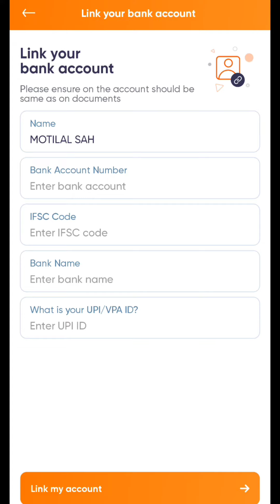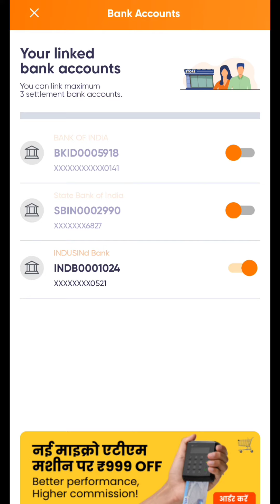bharat atm me settlement account add kaise kare, bharat atm new app me एक से ज्यादा account कैसे जोड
bharat atm me settlement account add kaise kare, bharat atm new app me एक से ज्यादा account कैसे जोड़ें, how to add bharat ATM settlement account.

Aaj ke is video me bharat ATM new app me ak se jyada settlement account kaise add karenge is video me complete jankari Diya hun.

Hindustan Ki Jhalak
hindustan ki jhalak